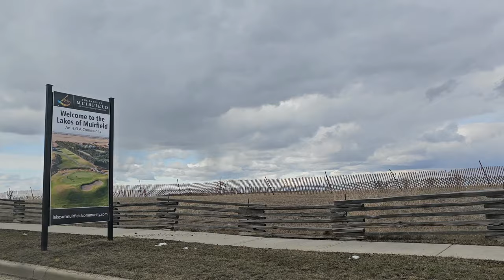BIG CITY OR SMALL TOWN??? | BUHAY CANADA 🇨🇦 | BECK & CAI